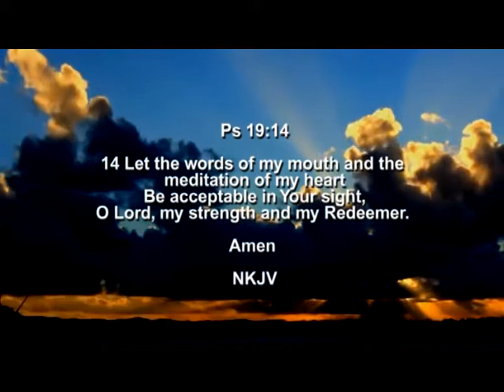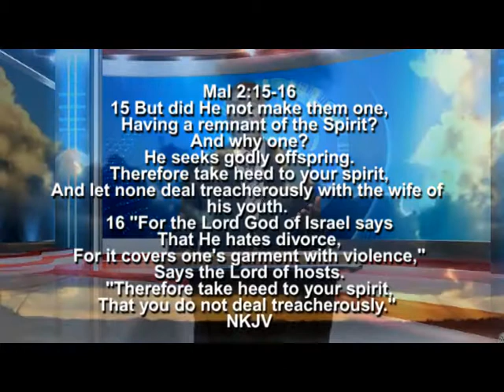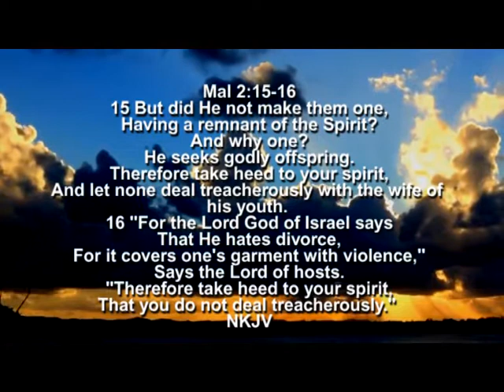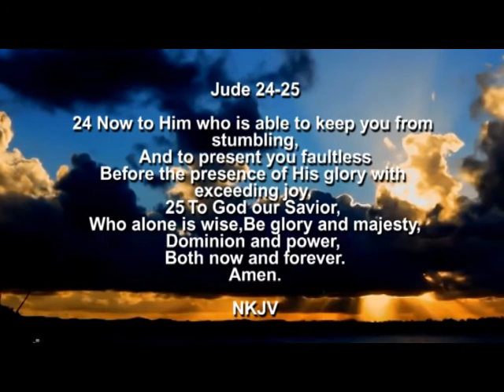077: Unfaithful Btw Parents Hurts Children